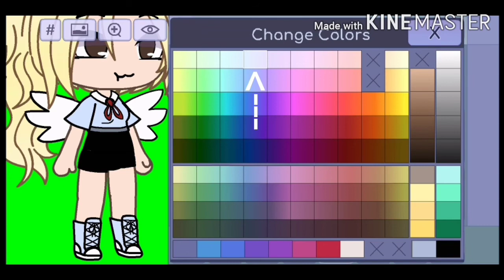ℂ⌾ℳℰ ℱᗅℛℰ ⅈℒ ℳⅈ⌾ ⌾ℂ!